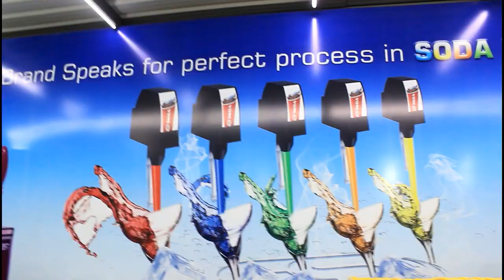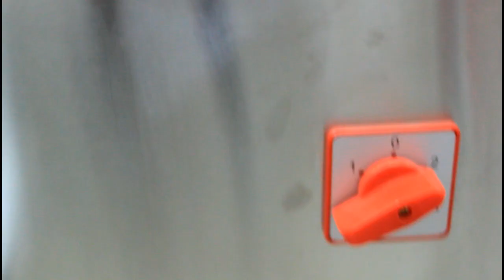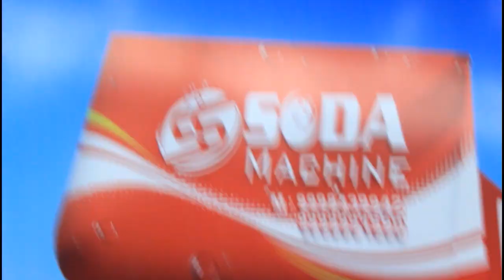🔥🔥🔥🔥Rs 8000- Rs 16000\- PER DAY NEW BUSINESS IDEA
Business
home business
big profit business
top 10 online business ideas
start up business
starting a business
entrepreneur ideas
Small Business Ideas
Business Ideas
business
smart business idea
Business Ideas
business
smart business idea
business
ideas

Video Declaimer
This video is for education purpose only. You need to get proper training & knowledge About Business & need a valid license from your govt. before starting starting any business .This video is created only to provide educational information. Vivek sharma channel is not responsible for any profit or loss in any business. You must research yourself before start any business.